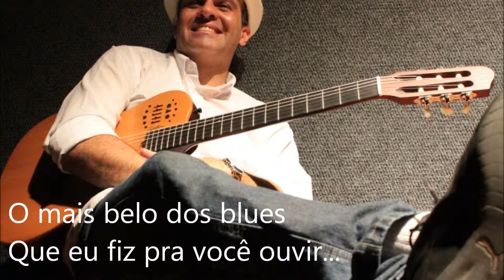Daniel Jr - Música: Teu amanhecer (com letra)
Música "Teu amanhecer" do cantor, compositor e músico mineiro Daniel Jr. (Com letra)

Teu amanhecer

Vou esperar amanhecer
Pra que o sol invada nosso quarto
Pra que a luz aqueça
Nosso espaço escuridão
Então verei você dormindo
Numa linda manhã de domingo
Quero teu despertar mais bonito
E que seja lindo como o nosso amor
E que esteja tudo azul
Como o blue do céu
Onde voa o pássaro
E onde passa voando minha imaginação
Vou cantar pra você
Uma bela canção
O mais belo dos blues
Que eu fiz pra você ouvir
Pra sentir e se você não gostar
Azar o meu...
Te amo mesmo assim...